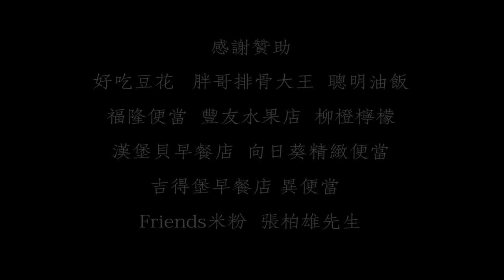世新大學102傳技展 電視一乙《膠著》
世新大學102學年度傳播技能展特優第四名作品